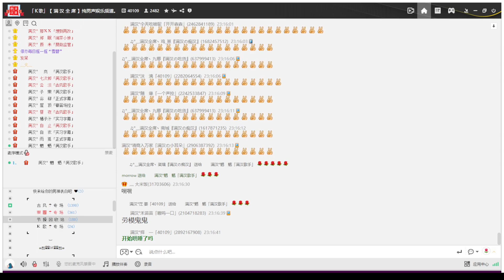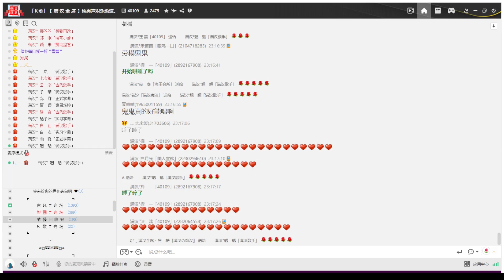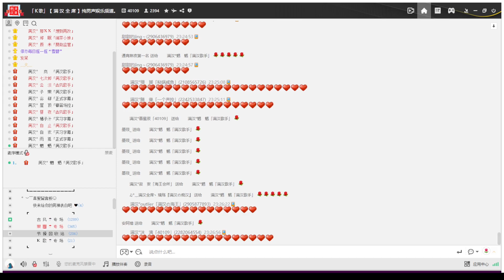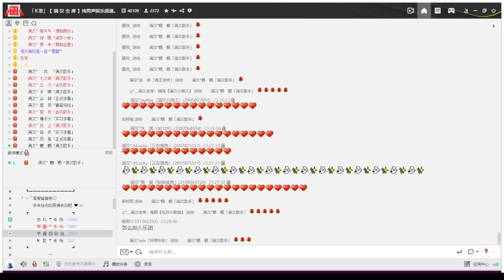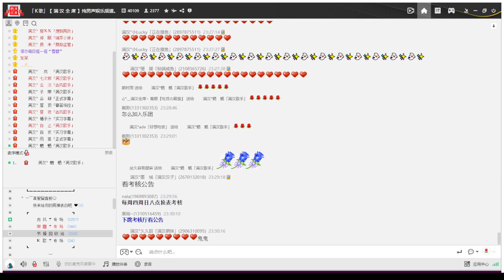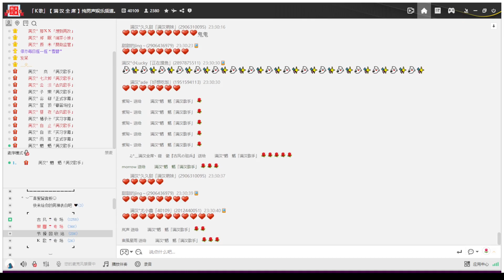20221004 鬼鬼的麥序消失術 ﹝嵐 魍魎 子樂﹞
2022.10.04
00:00 古風廳
00:25 嵐妹：〈看star爬上來〉
04:15 鬼鬼：〈天行九歌〉
08:29 樂樂：〈年輪〉
13:01 嵐妹：〈他他他〉
16:55 鬼鬼：〈照花台〉
21:14 嵐妹：〈江湖之間〉
25:11 鬼鬼：〈青玉戀〉
30:06 鬼鬼：〈海玉戀〉（ban掉了
34:04 鬼鬼：〈尋仙去〉
39:08 鬼鬼：〈安和橋〉
43:28 鬼鬼：〈解脫〉（ban掉了